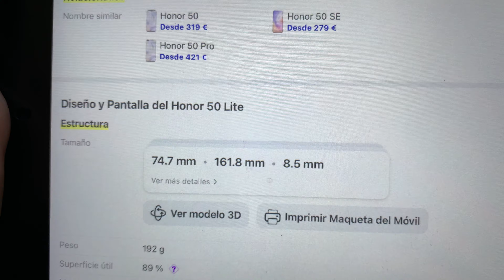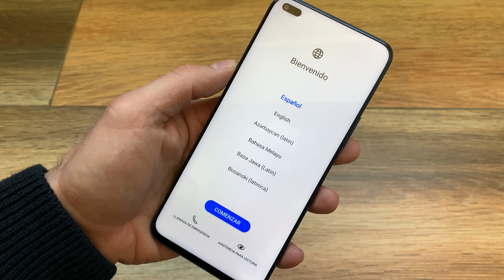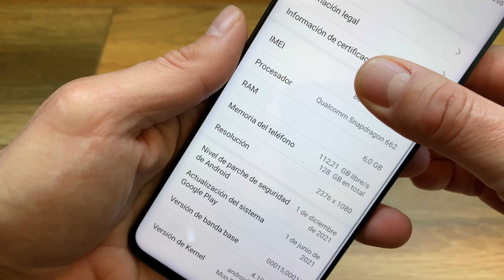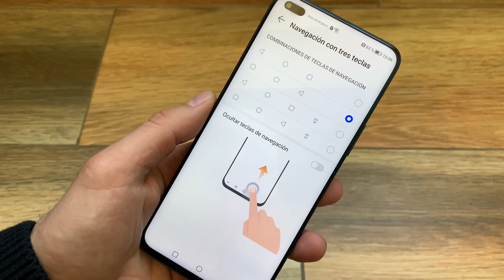😲😲HONOR 50 LITE - - Desempaquetado y Primeras Impresiones ¿un HUAWEI con SERVICIOS GOOGLE?😲😲